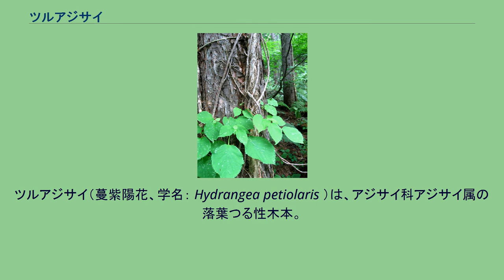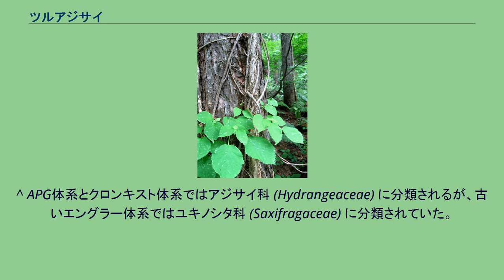ツルアジサイ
ツルアジサイ（蔓紫陽花、学名： Hydrangea petiolaris ）は、アジサイ科アジサイ属の落葉つる性木本。
別名で、ゴトウヅル、ツルデマリともいう。
日本の北海道、本州、四国、九州に分布し、山野の湿った場所で、岩崖や林縁に自生する。
落葉つる性の木本で、幹や枝から気根を出して高木や岩崖に付着し、絡みながら這い登り、高さ5 - 20メートル (m) くらいになる。
樹皮は淡褐色から赤褐色で、幹は縦に裂けて剥がれるが、枝は明褐色で皮目は少ない。
枝は短枝もよく出る。
気根は2年枝から出始める。
葉には葉柄がついて枝に対生し、葉身の形は広卵形で10センチメートル (cm) ほど、葉の先端は尖り、葉縁は鋸歯になる。
花期は6 - 7月で、小さなややクリーム色をした5弁の両性花が集まる花序のまわりに、白色で4枚の花弁状の大きな萼片を持つ装飾花が縁どる。
冬になっても装飾花の萼片が、枯れ残っていることもある。
果実は9 - 10月の褐色に熟し、種子には翼がある。
冬芽は枝先の頂芽は長卵形で大きく、枝に対生する側芽は小さい。
芽鱗は4枚あるが見えるのは外側の2枚だけで、その表面は滑らかである。
よく似ているイワガラミとともに若葉が山菜として食べられる。
蔓になり、アジサイ様の花序が出る点で共通するが、イワガラミは装飾花に発達する萼片が1枚だけである点で見分けられる。
^ APG体系とクロンキスト体系ではアジサイ科 (Hydrangeaceae) に分類されるが、古いエングラー体系ではユキノシタ科 (Saxifragaceae) に分類されていた。